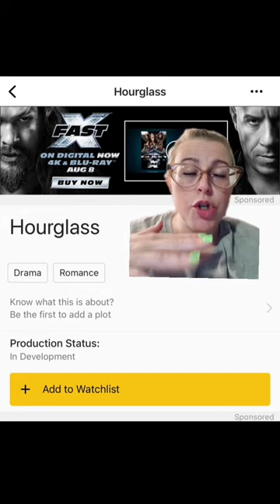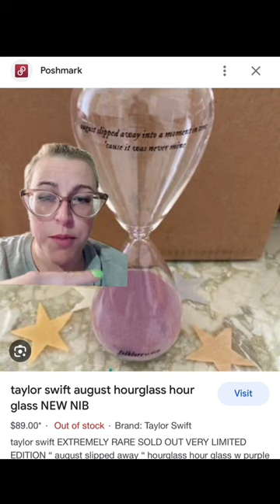Is Hourglass the name of Taylor’s upcoming movie with Searchlight???? ⏳ 🎥 @Alexis Wallace